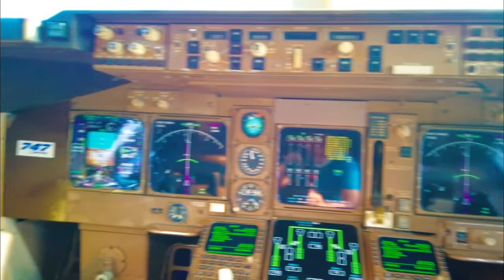Most LUXURIOUS Boeing747 Airplane Cafe Bangkok Thailand - Man Making Chocolate on Boeing747 Cafe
Price : Unspecific

Location : 747 cafe
627 1 Luang Phaeng Rd, Thap Yao, Lat Krabang, Bangkok 10520

Thank you very much For Watching this SpeedFoods Channel. We try to make good food Videos for you. Enjoy